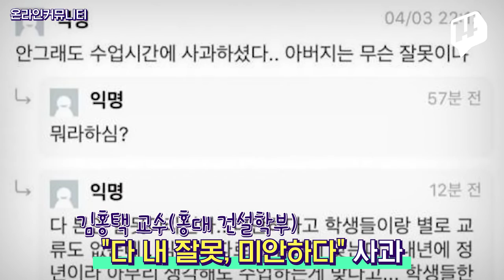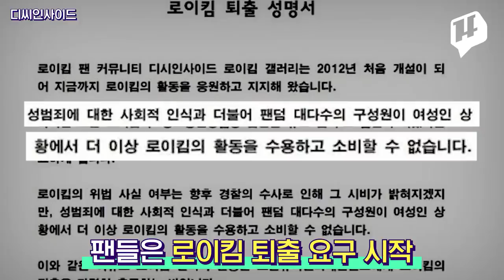경찰 출석한 로이킴에 폭풍 질문..."음란물 촬영, 마약 복용 누가했나?"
정보통신망법상 음란물 유포 혐의로 입건된 가수 로이킴이 오늘 경찰 조사를 받았습니다. 어제 새벽 취재진의 눈을 피해 기습적으로 입국한 로이킴은 일명 '정준영 단톡방' 멤버로 알려졌는데요. 팬들의 거센 퇴출 운동으로 가수 활동에 빨간불이 들어온 가운데 성범죄자로 확정될 경우 대학 졸업 여부마저 불투명해지는 기로에 서게 됐습니다.